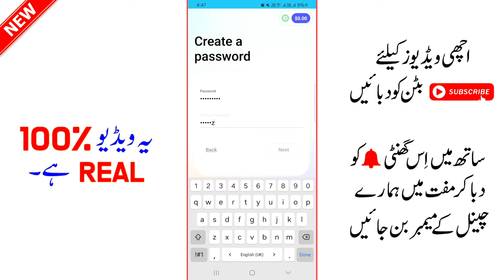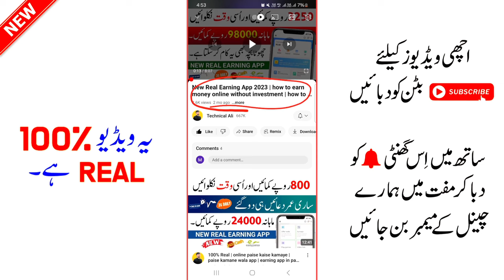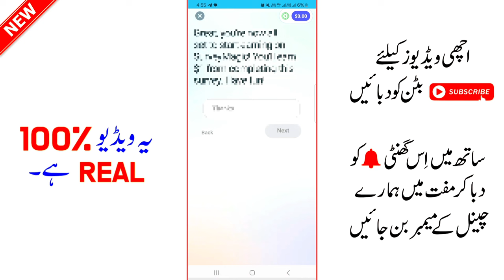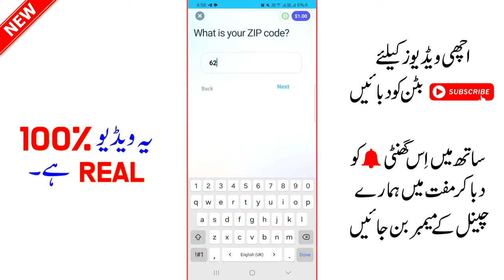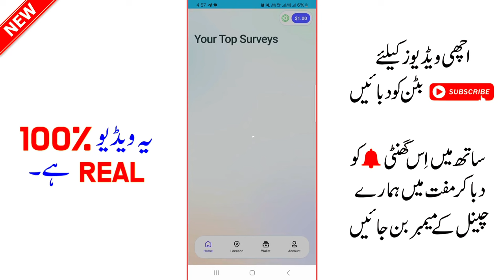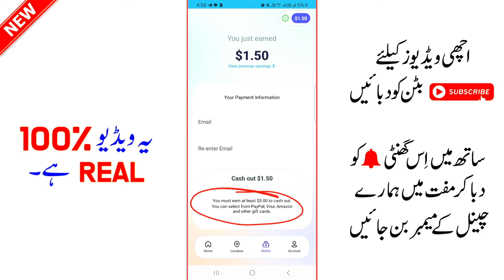100% || online earning in pakistan without investment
App link 👇👇:-

Your Quiries:-
1)online earning in pakistan
2)online earning in pakistan without investment
3)earning app
4)earning app in pakistan
5)online earning
6)earn money online
7)earning app today
8)online earning app
9)online earning app in pakistan
10)how to earn money online
11)islamic status earning app
12)earning app 2023
13)online earning app in pakistan today
14)online earning in pakistan today
15)real earning app in pakistan
16)real online earning in pakistan
17)earning app withdraw easypaisa
earning
18)online earning in pakistan without investment
19)earning app without investment
20)how to earn money online without investment
21)islamic status with earning app
22)online earning app in pakistan without investment
23)paid work app payment proof
24)best earning app 2023
25)best earning app in pakistan
26)best earning app without investment
27)how to earn money online for students
28)islamic status earning
29)jazz cash earning
30)latest earning app 2023